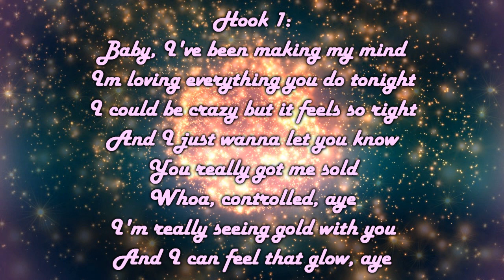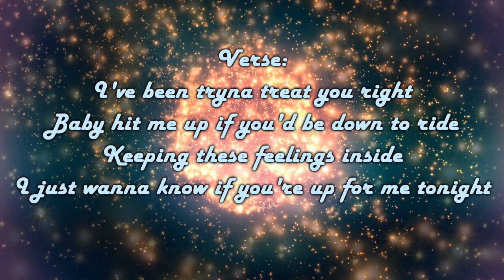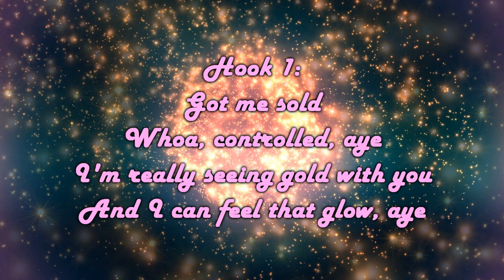Mind (feat. Alika) - Ian Diokno Official Lyrics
Hook 1:
Baby, I've been making my mind
I’m loving everything you do tonight
I could be crazy but it feels so right
And I just wanna let you know
You really got me sold
Whoa, controlled, yea
I'm really seeing gold with you
And I can feel that glow, aye

Verse:
Every time I'm with you I’mma be extra
Tryna make that shit special
Finna learn a new lesson with ya
I've been searching for you, finessing
You look at me, I'm distressing
And suddenly I'm in heaven with ya

I've been tryna treat you right
Baby hit me up if you'd be down to ride
Keeping these feelings inside
I just wanna know if you're up for me tonight

Through these days, so high
I just wanna unwind
Will you, one day be mine
You’ve been on my mind
With you

And you can tell me what you want about the things we could do
I can tell you everything about it all coming true
And we could stay here baby or maybe we could just come through
And you could meet me here or leave me, girl, it’s all up to you